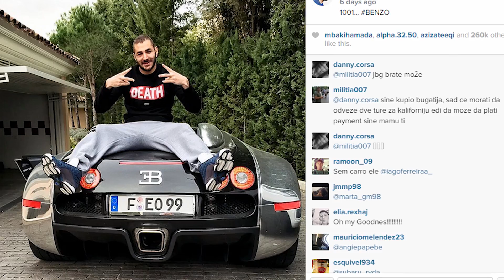Most Expensive Cars of Football Players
Welcome to our video on the "Most Expensive Cars of Football Players". Football players are known for their luxurious lifestyles, and owning a fleet of high end cars is just one aspect of it.

In this video, we will take a closer look at some of the world's most expensive cars owned by football players. From Bugatti to Lamborghinis, these cars are not only a symbol of status but also reflect the players' love for speed and luxury.

So, buckle up and let's dive into the world of football players' cars!